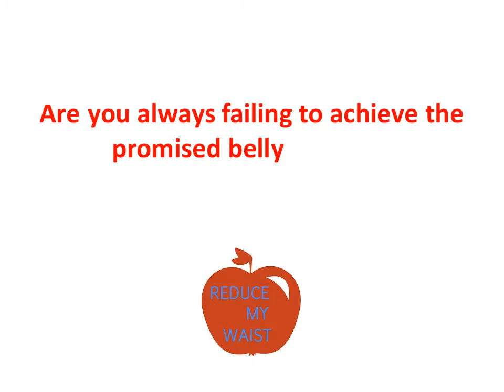How To Lose Belly Fat Fast Forever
Green tea has long been acknowledged for its health and wellness benefits, including weight loss assistance. The evidence is irrefutable. But are we overlooking something better?